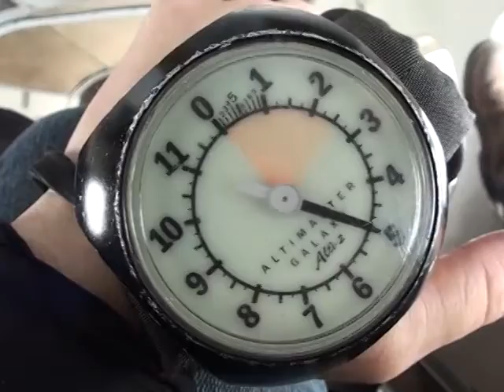Dara Long 2014Y03M01D12h40m